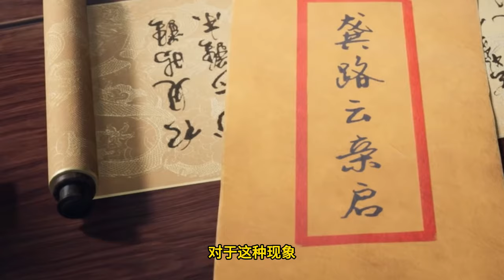Martial God Asura |《修罗武神》第130集 subtitle Full Episdoe